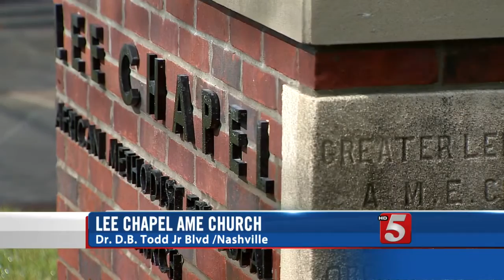Lee Chapel AME Congregation Consecrates New Worship Facility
There was reason for celebration at Lee Chapel African Methodist Episcopal Church as the congregation consecrated its new worship facility.